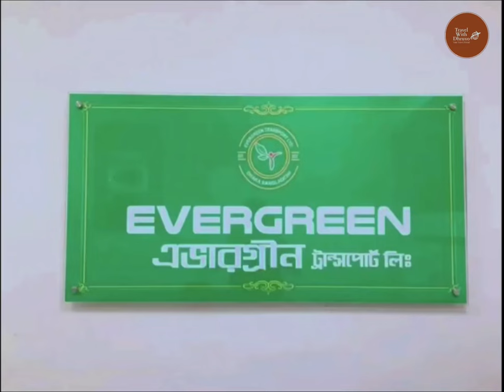চাঁপাই নবাবগঞ্জ থেকে কক্সবাজার রুটের ২য় স্লীপার বাস সার্ভিস.Evergreen Transport ltd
চাঁপাই নবাবগঞ্জ থেকে চট্টগ্রাম কক্সবাজার রুটের প্রথম অপারেটর বেঙ্গল পরিবহন এবং দ্বিতীয অপারেটর হিসেবে যাত্রা শুরু করতে যাচ্ছে আগামী ২০ ফেব্রুয়ারি ২০২৪ এভারগ্রিন ট্রান্সপোর্ট লিমিটেড  এই রুট এ তারা বিজনেস ক্লাস এবং সুইট ক্লাস এসি বাস এবং ইকোনোমি নন এসি বাস দিয়ে যাত্রী সেবা দেবে,আশা করছি ঢাকা তো কক্সবাজার রুট এর মতো সফলতা পাবে এই রুটে ও
নিচে তাদের কাউন্টার এর  নাম্বার গুলো দেয়া হলো
Chapai section
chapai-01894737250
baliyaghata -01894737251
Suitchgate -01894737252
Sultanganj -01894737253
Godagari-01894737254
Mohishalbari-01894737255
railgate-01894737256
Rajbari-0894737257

Rajshahi secrion
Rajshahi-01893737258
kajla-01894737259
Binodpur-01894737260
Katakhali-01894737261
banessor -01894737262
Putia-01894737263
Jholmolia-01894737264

Natore Section
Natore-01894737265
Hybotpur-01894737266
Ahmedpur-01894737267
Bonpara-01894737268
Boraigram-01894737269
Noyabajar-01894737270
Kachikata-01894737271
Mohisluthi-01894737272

Chittagong section
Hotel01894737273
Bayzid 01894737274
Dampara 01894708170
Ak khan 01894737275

Coxsbazar section
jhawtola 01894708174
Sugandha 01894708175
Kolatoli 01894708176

Dhaka Section
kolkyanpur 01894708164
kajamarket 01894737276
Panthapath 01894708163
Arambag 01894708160